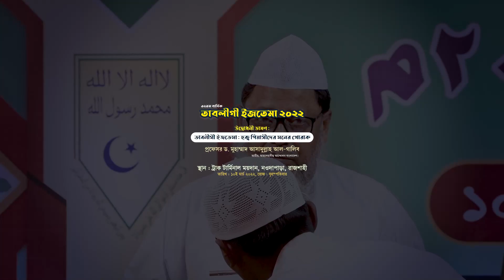🔰দেখুন! লক্ষ লক্ষ আহলেহাদীছদের সামনে 🔴 নতুন তথ্য দিলেন 🔴আমীরে জামাআত প্রফেসর ড.আসাদুল্লাহ আল গালিব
🔰দেখুন! লক্ষ লক্ষ আহলেহাদীছদের সামনে
🔴 নতুন তথ্য দিলেন
🔴আমীরে জামাআত প্রফেসর ড মুহাম্মাদ আসাদুল্লাহ আল গালিব
📌উদ্বোধনী ভাষণহক্ব পিয়াসীদের মনের খোরাক তাবলীগী ইজতেমা
🔳 সভাপতি :
📌 তারিখঃ ১০ ও ১১ মার্চ
🔴 রোজঃ বৃহস্পতিবার ও শুক্রবার
স্থানঃ ট্রাক টার্মিনাল, আম চত্বর, নওদাপাড়া, রাজশাহী।